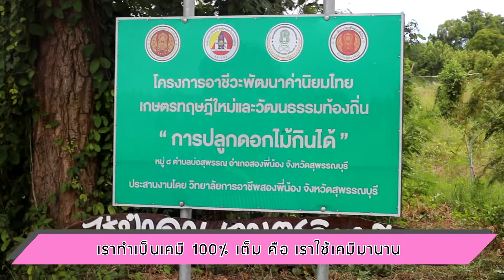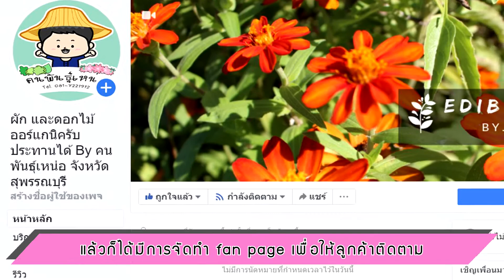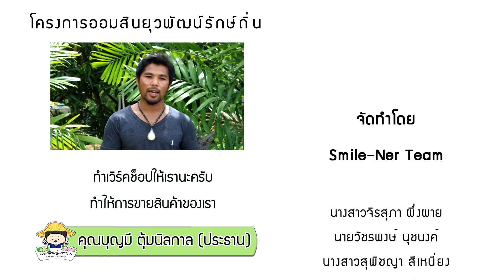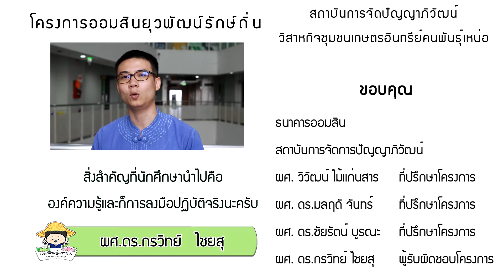G 6 วิสาหกิจชุมชนเกษตรอินทรีย์คนพันธุ์เหน่อ ปีการศึกษา 2562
โครงการออมสินยุวพัฒน์รักถิ่น  ปีการศึกษา 2562